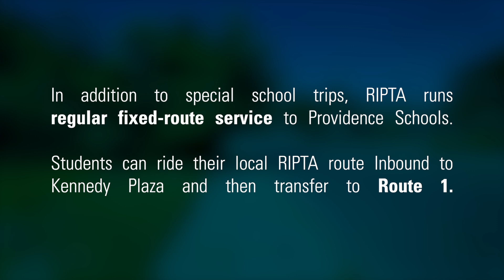Juanita Sanchez Educational Complex - RIPTA's How to Ride Guide 2024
RIPTA runs additional service from Juanita Sanchez during the school year. Board Route 1 at 2:35 PM from the stop at Eddy opposite Applegate. Remember to read the overhead signs to know where you're going! Once you've got your Monthly Pass ready, show it to the RIPTA bus driver and go. It's that simple to ride with RIPTA!